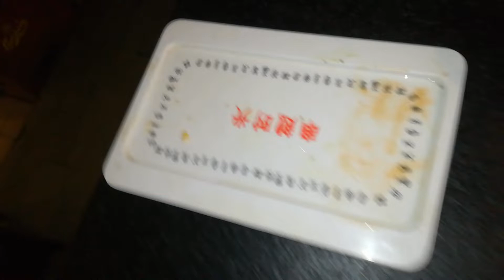BBQ BAR RESTAURANT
BBQ BAR THE BEST BBQ BAR AT KUALA LUMPUR MALAYSIA
their services and food 😋😋 amazing delicious 😋 taste of the oyster is
really crazy 🤣😸